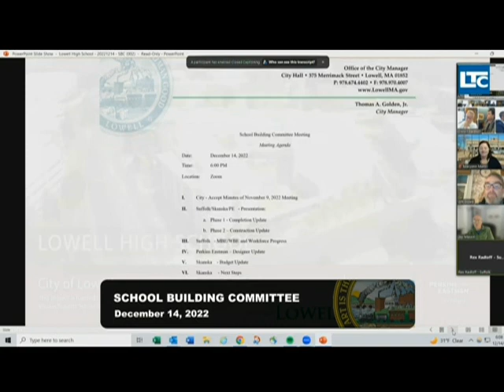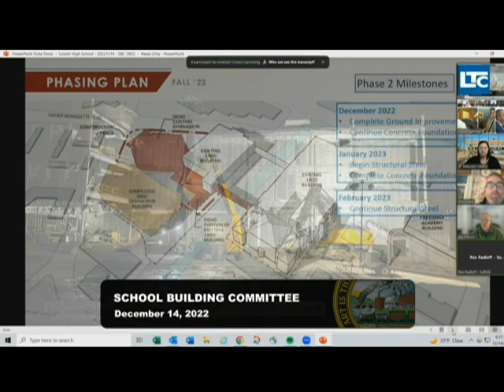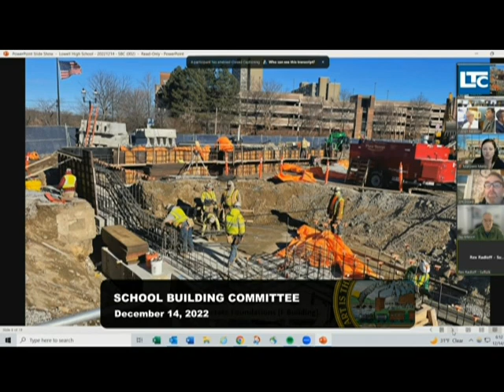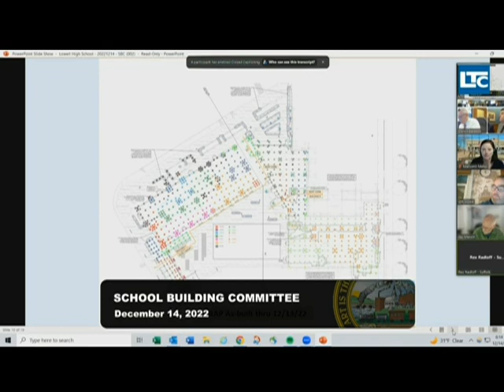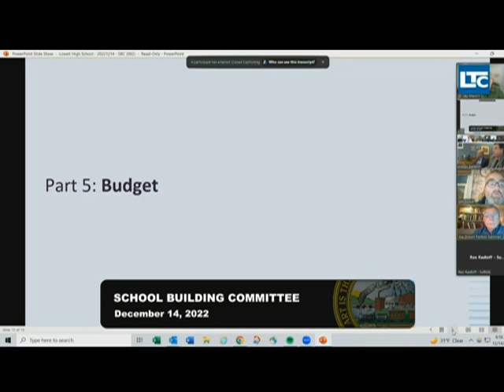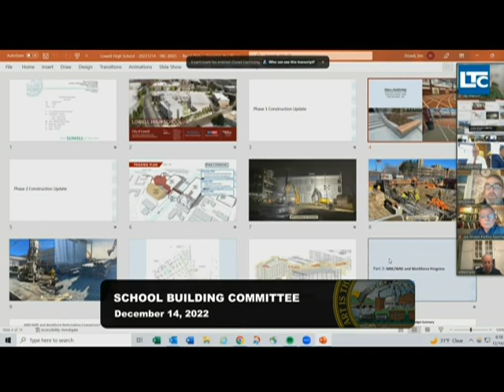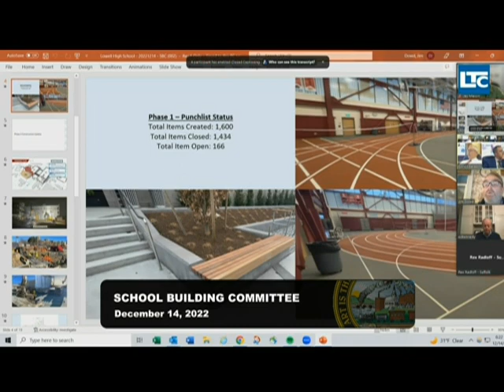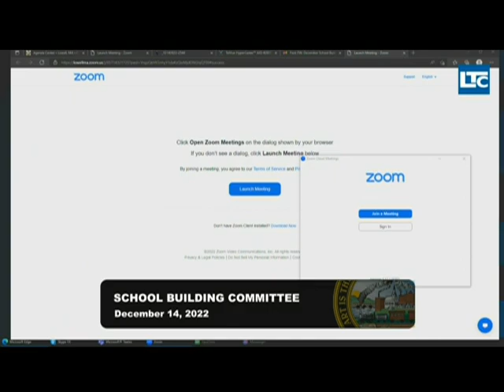School Building Committee - December 14, 2022